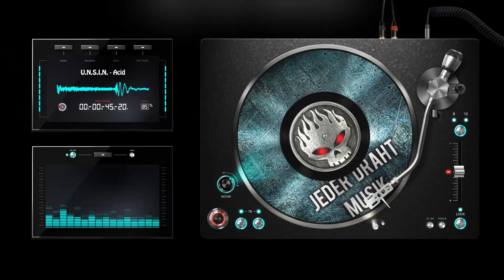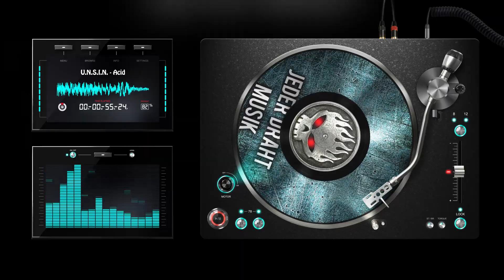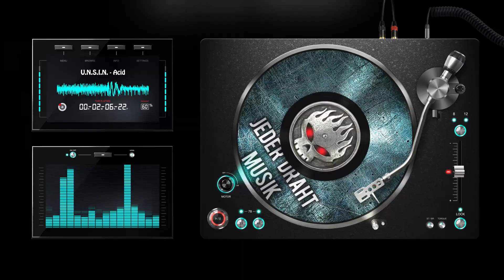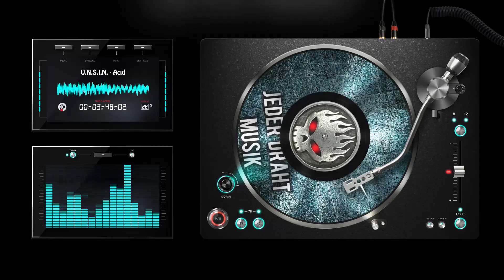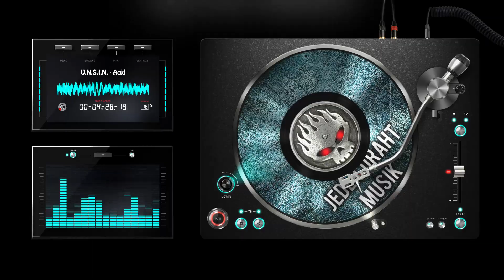U.N.S.I.N. - Acid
U.N.S.I.N.

\m/ \m/